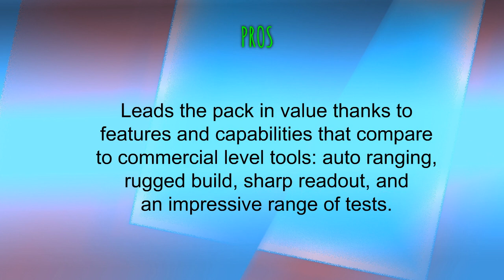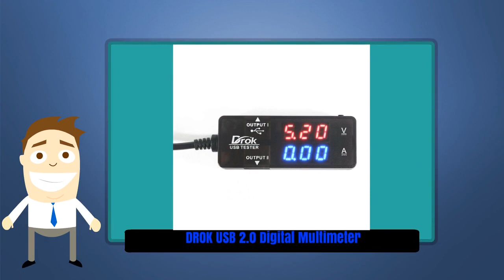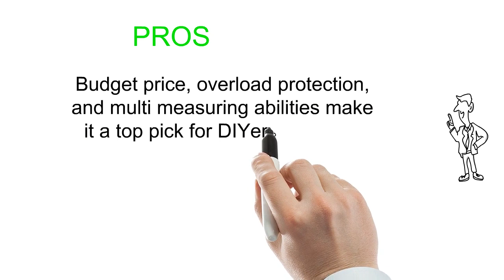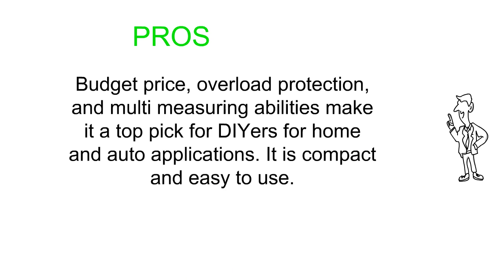3 Best Multimeters To Buy 2019 - Multimeters Reviews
3. AstroAI Digital Multimeter, TRMS 6000 Counts Volt Meter Manual and Auto Ranging; Measures Voltage Tester, Current, Resistance, Continuity, Frequency; Tests Diodes, Transistors, Temperature, Red

2. USB Meter, DROK Digital Multimeter USB 2.0, Multifunctional Electrical Tester, Capacity Voltage, Current Power Meter Detector Reader with Dual USB Ports, LED Display, 7 Modes

1. Etekcity Digital Multimeter, MSR-R500 Electronic Amp Volt Current Ohm Voltage Meter Ammeter Multimeters with Diode and Continuity Test Tester, Backlight LCD Display (Red)